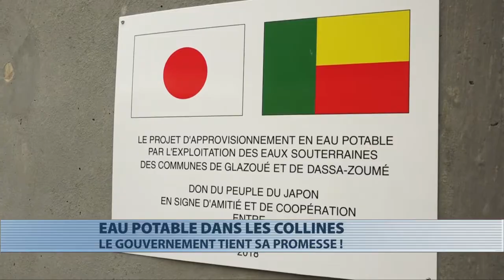Accès à l'eau potable : pari gagné à Dassa et Glazoué